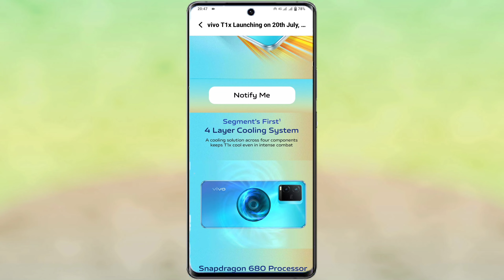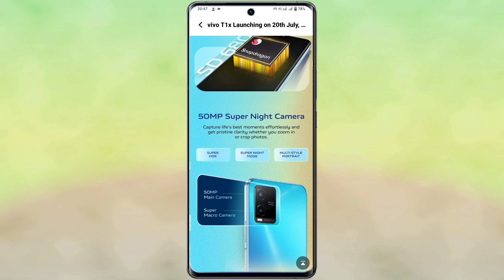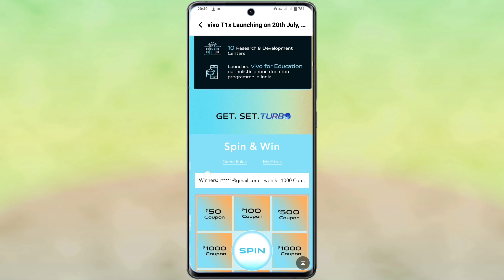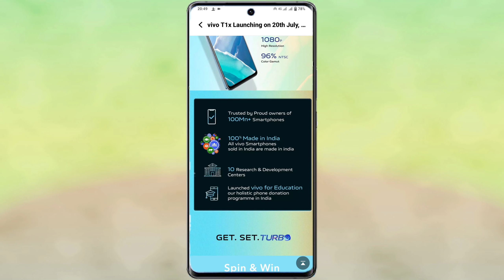Vivo T1x Upcoming New Smartphone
Vivo T1x New Smartphone
Vivo T1x New Phone
Vivo T1x New Coming Soon
Coming Soon New Smartphone Vivo T1x